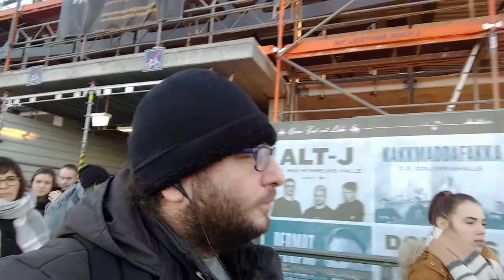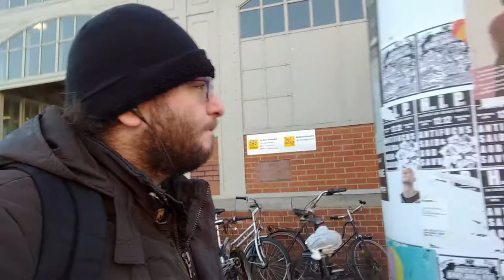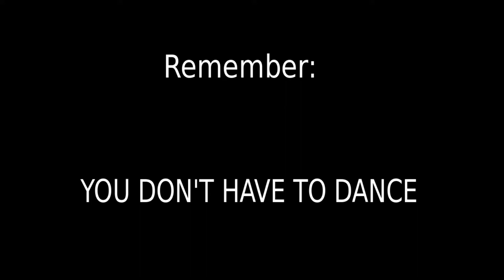Mux2000 - You Don't Have to Dance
Well I can see by the way you sit and mope,
That you're no party man, but buddy there is hope.
While the beating drum, still holds a charm for some,
You got your own thing going, and I think that is dope.

So when the lights turn low...
Even when she says let's go...

You don't have to dance (no!)
No matter what they say.
You don't have to dance (yeah listen!)
You go your own way.

The problem with mankind is that we're tribalized
When people tell us jump, we often ask how high
But when the guys in coats, are writing down their notes
Remember freedom's won fighting against the tides.

So when the Shadow's long,
Even when all hope is gone...

Everything by Mux2000